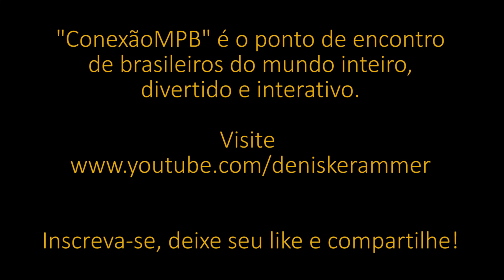Cariocas - voz e violão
Denise Krammer canta e toca a música "Cariocas", grande sucesso de Adriana Calcanhotto - parte do programa "Conexão MPB" do dia 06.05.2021.

Muito obrigada! 🥰👍